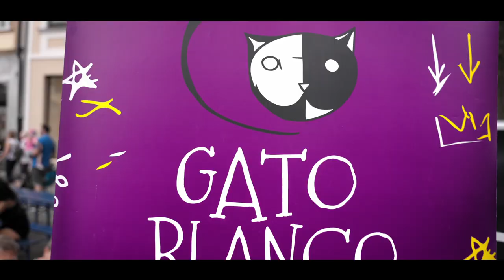ATEMPO - Promo video 2023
"Gato Blanco Gato Negro" company - Show "Atempo" at Festival Bamberg Zaubert 2023

Camera & editing: Range Video Productions